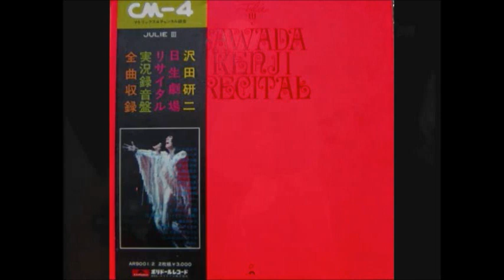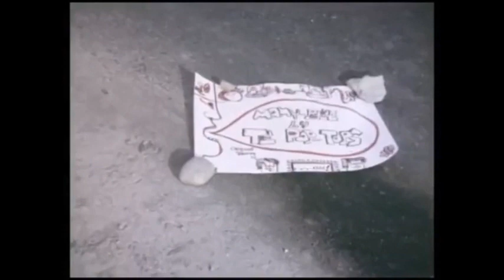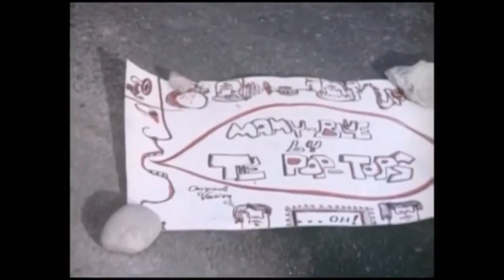cover 95 mamy blue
訳；長恭子
0:00　沢田研二＆井上堯之グループ　1971
コーラス：シンガーズスリー
4:11   Pop Tops 1971
7:55   PYG 1972
コーラス：PYG&オーディアンス